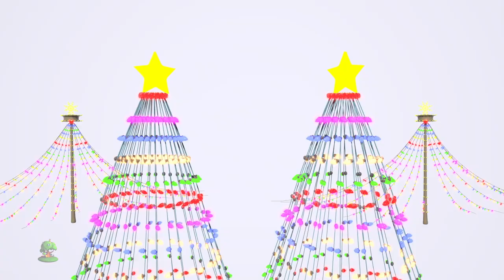Adornen los Salones + Mas Gracioso videos de Navidad para niños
Adornen los Salones, Colección de canciones para bebés y muchos más! Esperamos que disfruta de estas 3D rimas animadas canciones infantiles tanto como lo hicimos para ti!

Adornen los Salones, Colección de canciones para bebés por Little Treehouse.

Adornen los Salones, Colección de canciones para bebés y Colección de canciones para niños! Esto es una colección sin parar de Estrellita Donde Estás completa de canciones populares de niños por Little Treehouse.

1.Rimas para niños ( lógica, música)
2. Formas
3. Colores
4. Números
5. Letras
6. Fábulas e historias originales
7. Canciones de cuna